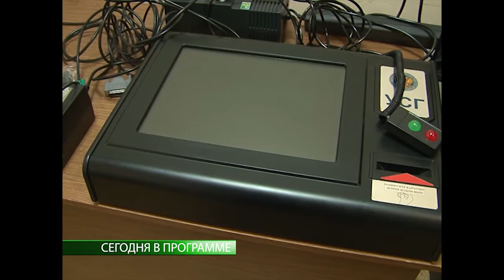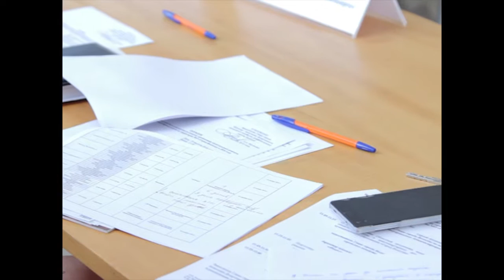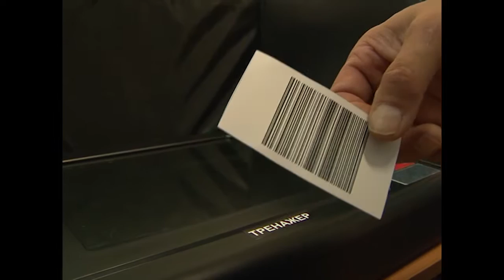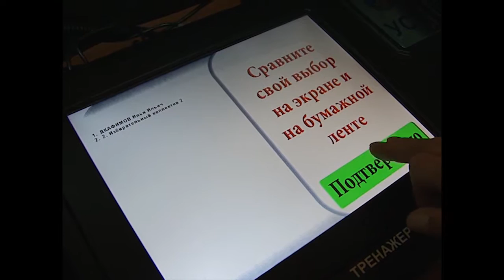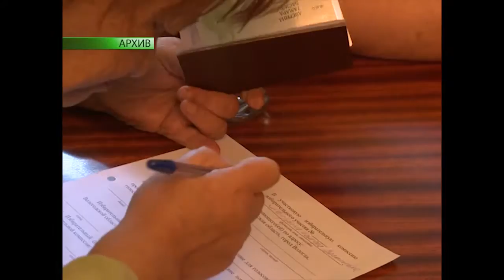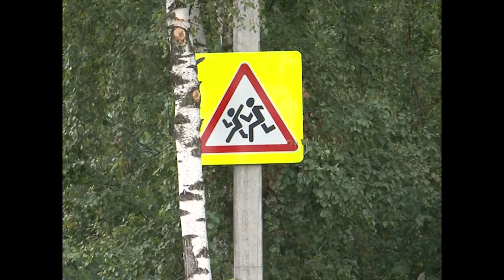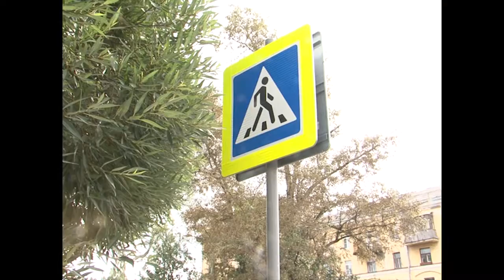События дня 25 августа 2016 года